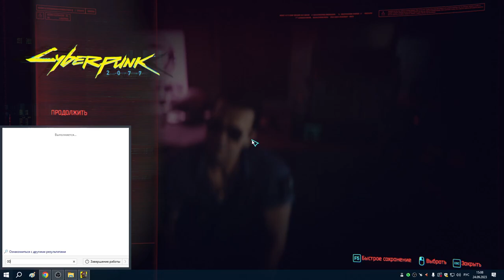7 В память о Джеки